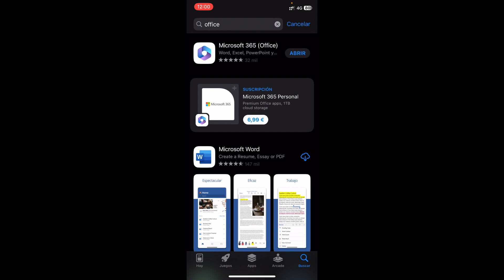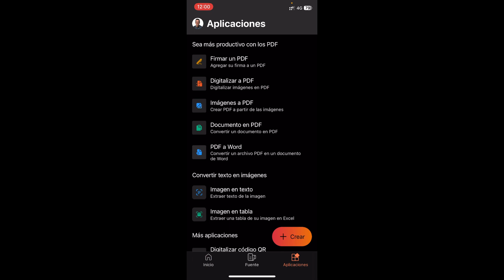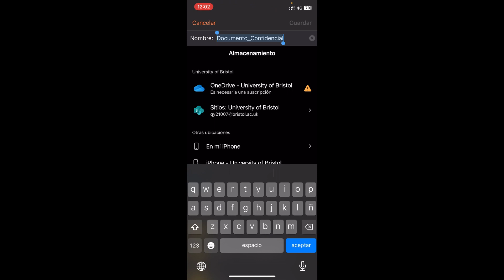Como firmar pdf DESDE EL CELULAR (2025) ✅ añadir firma en documento pdf desde celular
En este video os enseño como firmar un PDF DESDE EL CELULAR!

¿Necesitas firmar documentos importantes mientras estás en movimiento? Este tutorial te muestra cómo realizar firmas digitales en documentos PDF directamente desde tu celular. Ahorra tiempo y papel utilizando tu smartphone.

🔹 En este tutorial, te guiamos a través de:
- Pasos simples para agregar tu firma electrónica a un PDF en tu celular.
- Consejos para garantizar la autenticidad de tu firma digital.
- Cómo firmar contratos, formularios y documentos en formato PDF de manera eficiente.

Firma documentos desde cualquier lugar con tu dispositivo móvil y evita la necesidad de impresiones físicas.

⭐ PALABRAS CLAVE ⭐
pdf
firmar
archivo pdf
firma digital

Cómo firmar documentos PDF en el celular
Tutorial para firmar PDF en el celular
Firma electrónica de documentos PDF en dispositivos móviles
Cómo agregar tu firma a un PDF en el celular
Pasos para firmar digitalmente un PDF en tu smartphone
Firma de PDF en teléfonos móviles: guía completa
Cómo firmar documentos en formato PDF en tu dispositivo móvil
Tutorial de firma de PDF en el celular
Firma digital de PDF en tu teléfono en pocos minutos
Cómo utilizar la función de firma en PDF en tu celular
Guía de firma electrónica de PDF en dispositivos móviles
Cómo realizar una firma digital en PDF en tu smartphone
Tutorial paso a paso: firma de documentos PDF en el celular
Firma segura de documentos en formato PDF en tu dispositivo móvil
Cómo firmar contratos y formularios en PDF en el celular
Tutorial de firma electrónica en PDF en tu teléfono
Firma de documentos importantes en PDF en dispositivos móviles
Cómo firmar PDF de manera rápida y efectiva en el celular
Guía avanzada para la firma de PDF en el smartphone
Cómo garantizar la autenticidad de tu firma en documentos PDF en el celular